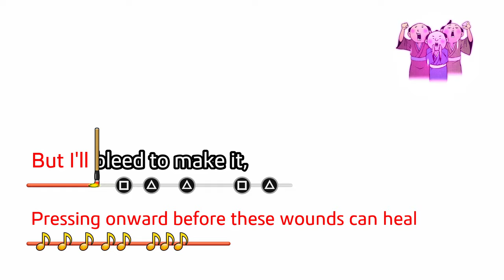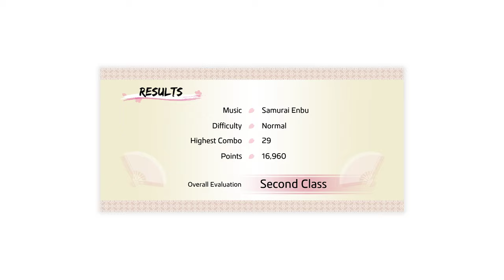Like A Dragon ISHIN Legend Difficulty - Chapter 4 Joint Struggle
Like A Dragon Yakuza : ISHIN ! Legend Difficulty
Chapter 4 Joint Struggle Full Playthrough
Platform : PC

Ryū ga Gotoku Ishin! / Like A Dragon Ishin! / Yakuza Ishin!
is an action-adventure video game developed by Ryu Ga Gotoku Studio and published by Sega for the PlayStation 3 and PlayStation 4. It is a spin-off of the Like a Dragon series, formerly and commonly known in English localization as Yakuza. It was released in February 2014 exclusively in Japan, serving as a launch title for the PlayStation 4. A remake, Like a Dragon: Ishin!, is set to release in February 2023 for PlayStation 4, PlayStation 5, Windows, Xbox One, and Xbox Series X/S. It is being developed using Unreal Engine 4, and will receive a worldwide release unlike the original game

Set in the chaotic Bakumatsu (1853–1867) phase of the Late Edo Period, players take on the role of Sakamoto Ryōma, who is distressed resulting from conflicting pressures and uncertainty about one's self and role in the society. Being embroiled in the middle of a Tosa coup d'état and bent on finding the murderer who assassinated his mentor, Ryōma burrows himself with a hidden identity in the streets of Kyo and joins the grim Shinsengumi.

Despite being the second Like a Dragon series spin-off set in the samurai era instead of modern-day Japan, this game is unrelated to Ryū ga Gotoku Kenzan!, which was released in 2008 on the PlayStation 3. Kenzan is set two centuries before Ishin!, hence the plots are not related with each other. Each game focuses on a different character, the historical figures of Miyamoto Musashi (1584–1645) and Sakamoto Ryōma (1836–1867) respectively.